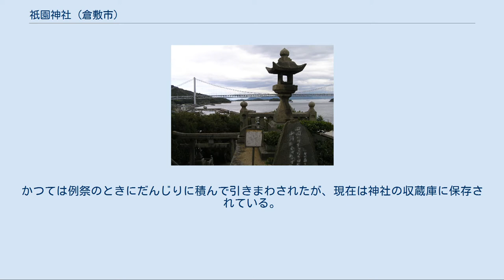祇園神社 (倉敷市)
祇園神社（ぎおんじんじゃ）は、岡山県倉敷市児島にある神社である。
下津井祇園神社とも呼ばれる。
 素戔嗚命を主神に、奇稲田姫命、大蛇麁正（おろちのあらまさ）、長浜神、八社大明神、事代主神を祀る。
海上安全、疫病除けに霊験があると信仰される。
 境内から瀬戸内海を臨む 祇園神社は下津井の氏神「祇園さん」と呼ばれ、海に突き出た海抜22ｍの浄山（じょうやま）の上に祀られている。
祇園宮と合祀の際、2つの連なった本殿となった。
また、現在の参道は幕末の文久3年（1863年）に池田氏によって寄進されたものである。
かつて、料亭として繁栄した「金波楼」が隣に建っていたが、不審火により焼失した。
 創建年は不詳であるが、境内地はもともと平安時代の頃に造られた旧長浜城址にあたり、室町時代に城の鎮守「長浜宮」として創建され、長浜大明神と称された。
江戸時代後半頃に祇園宮と合祀し「祇園神社」となった。
近代になり、明治3年12月（1871年）「素盞嗚神社」と改称されたが、明治21年（1888年）9月に再び祇園神社となり、その後明治43年（1910年）10月「八柱神社」が合祀しされている。
 この地は古来から数々の合戦の舞台になり、源平合戦（治承・寿永の乱）の折には平家の一団が一ノ谷の戦いに備えるため本州に渡ったあと、残った四国の武将達が源氏に寝返り、十数隻の兵船で下津井沖に襲来。
この時下津井には平教盛、平通盛、平教経などが陣を張っていた為、簡単に撃退され四国に逃げ返ったと云われている。
南北朝時代には九州から東進する途中の足利尊氏が千艘余りの軍船を率いて、この地に数日間滞在したことなどがある。
 境内を囲む社叢（鎮守の森）は瀬戸内海の小高い岬にあるため海岸性植物が多く、備長炭で知られるウバメガシの巨木群で覆われているのが特徴である。
また、温帯性植物のクスドイゲはこの地方では珍しく学術的にも貴重なものとされ、かつて社殿正面にあった枝垂桜（祇園枝垂）も稀な桜とされていた（枯れたため現在は無い）。
そのほか、自生・植栽を含め約30種の樹種により社叢が成り立っていること等から、昭和56年（1981年）に岡山県の郷土記念物に指定されている。
 祇園文書はこの神社に関する江戸末期の記録が残され、倉敷市の重要文化財に指定されている。
この中には当時の商法や、下津井の経済的繁栄を表す神社への寄進について記したものがある。
また、備前藩主の御座船「白鴎丸」の模型は文化8年（1811年）に池田斉政が下津井の長浜宮・祇園宮の両社に寄進したもので、10分の1の船体はすべて漆塗りで仕上げられ、所々に金箔が張られ飾り金具などの装飾も施されている。
かつては例祭のときにだんじりに積んで引きまわされたが、現在は神社の収蔵庫に保存されている。